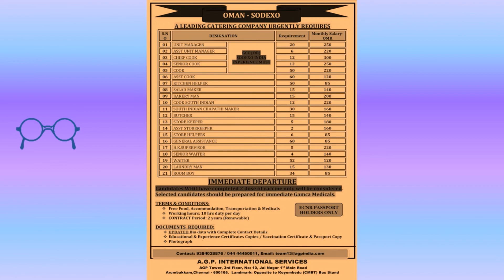TODAY GULF JOB VACANCY 18-11-2021 | KUWAIT,DUBAI,SAUDI,OMAN,QATAR,BAHRAIN VACANCIES